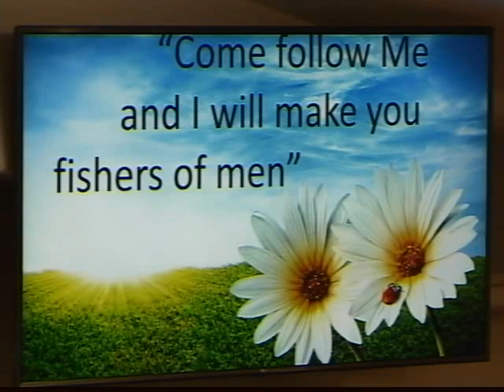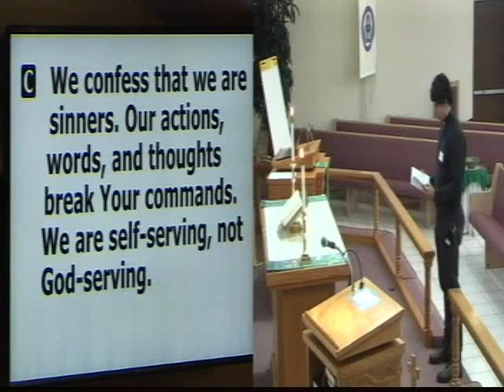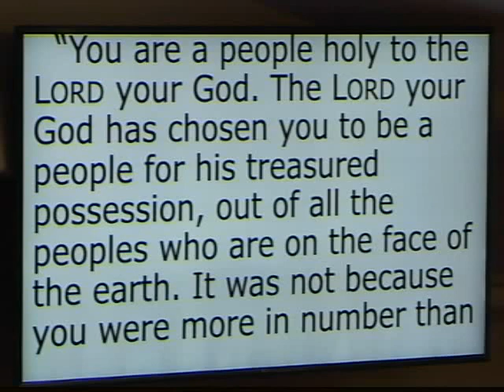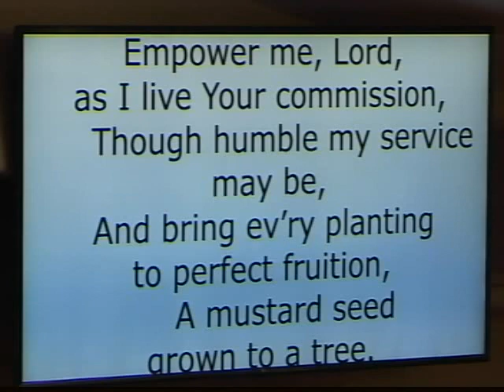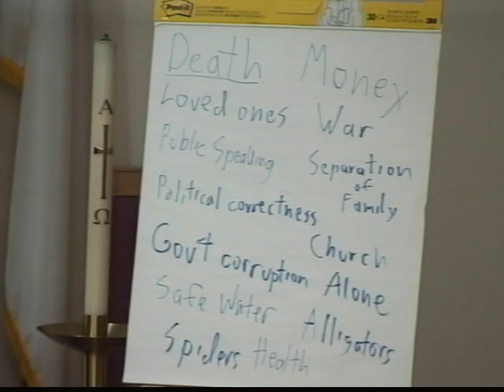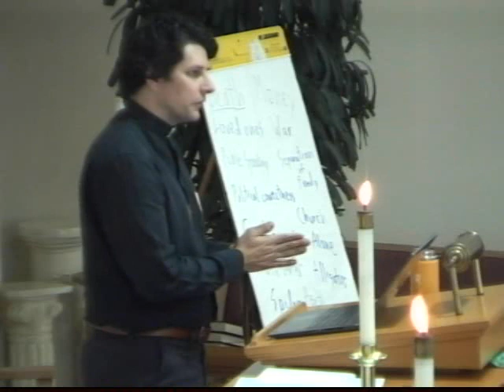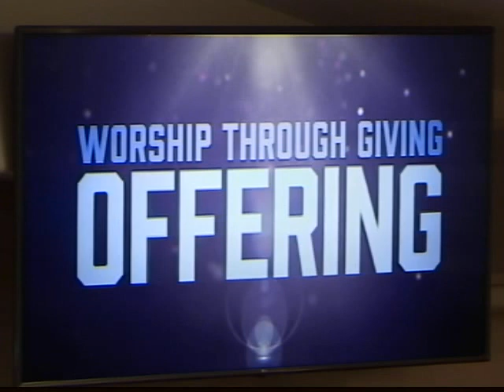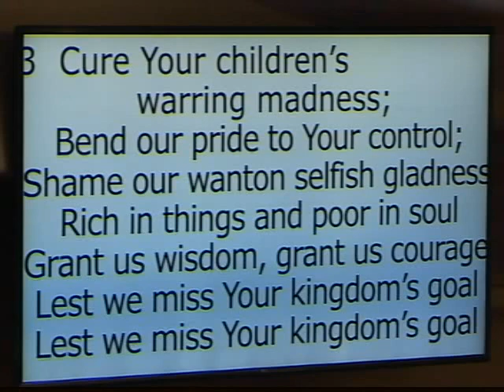2023 7 30 Luther Cameron morning